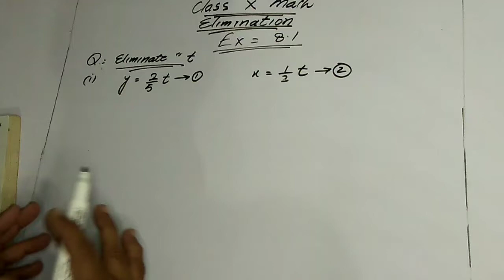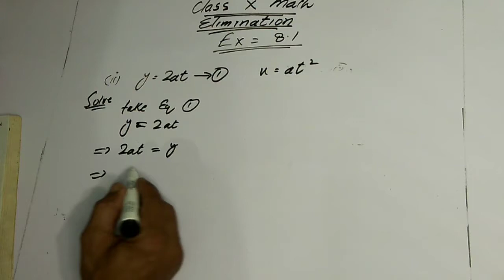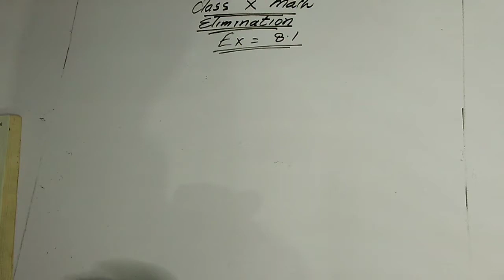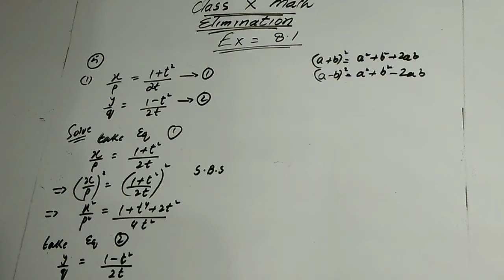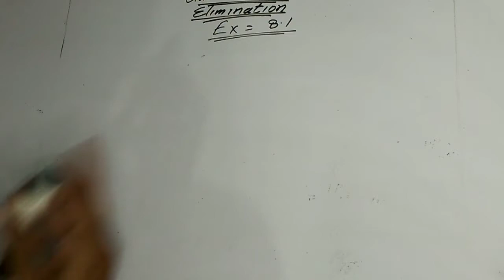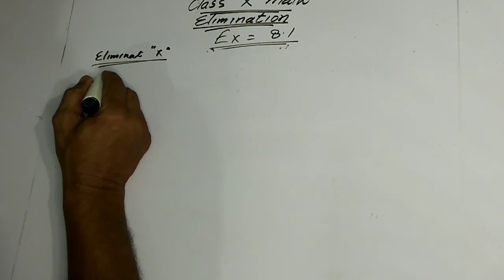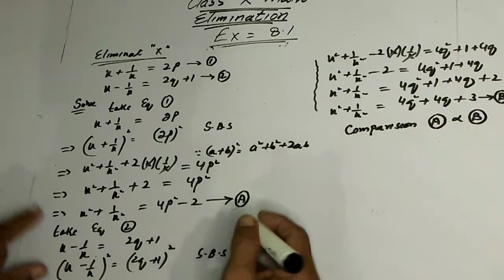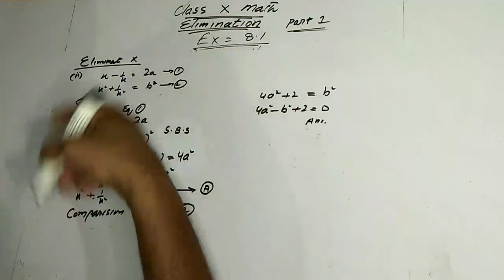10th Class- Ex No 8.1 Part 1 Elimination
9th,10th (Science & Arts)
11th, 12th (Arts & Commerce)
Thanks